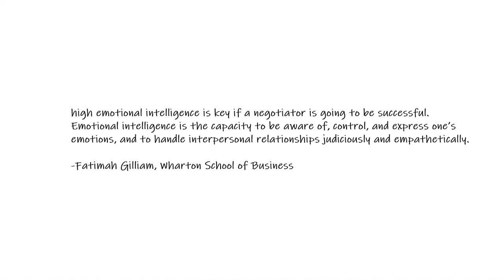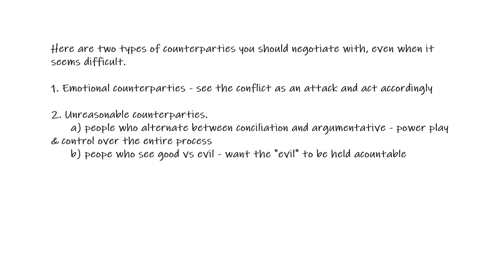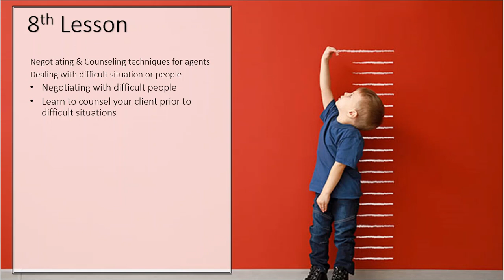30 Hour Post Licensing Course